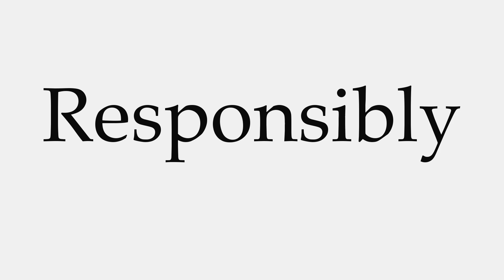How to Pronounce Responsibly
This video shows you how to pronounce Responsibly